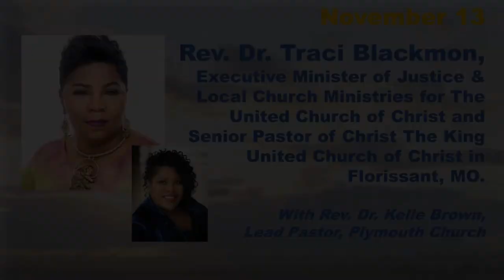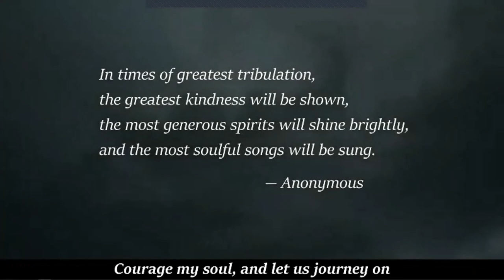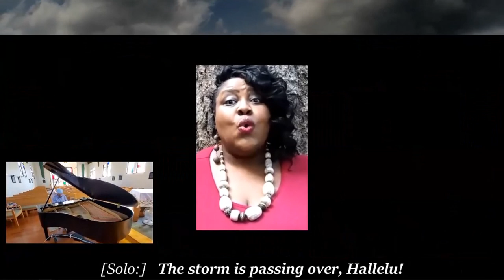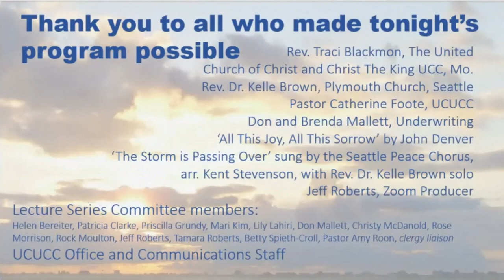UCUCC Lecture Series 2020 | Rev. Traci Blackmon, United Church of Christ, with Rev. Dr. Kelle Brown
We are delighted to announce that the Rev. Traci Blackman, UCC Associate General Minister of Justice and Local Church Ministries, will join us in conversation with Rev. Dr. Kelle Brown, Plymouth Church Seattle, for an added evening of conversation and storytelling in our 2020: All This Joy, All This Sorrow speaker series. Please join us for this special presentation! Rev. Blackmon's communal leadership and work in the aftermath of the killing of Michael Brown, Jr., in Ferguson, MO has gained her both national and international recognition and audiences from the White House to the Carter Center to the Vatican. Initially ordained in the African Methodist Episcopal Church, Rev. Blackmon served in various ministry capacities for nine years, prior to becoming ordained in the United Church of Christ and installed as the first woman and 18th pastor in the 162-year history of Christ The King United Church of Christ. A registered nurse with more than 25 years of healthcare experience, Rev. Blackmon's clinical focus was cardiac care and in later years her focus shifted to mobile healthcare in underserved communities with the greatest health disparities in her region. She earned a Bachelor of Science degree in Nursing from Birmingham - Southern College (1985), and a Master of Divinity degree from Eden Theological Seminary (2009). Rev. Blackmon is a featured voice with many regional, national, and international media outlets and a frequent contributor to print publications.